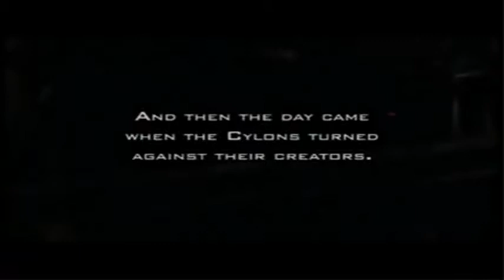Toaster Love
My final project for Eng 414

I give my props to Battlestar Galactica and Ronald D. Moore